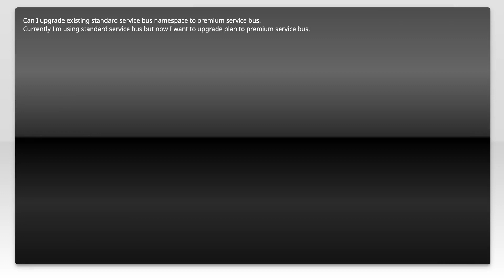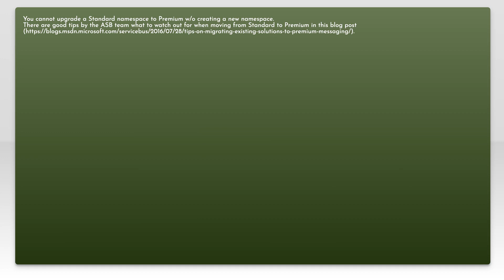Can I upgrade existing standard service bus namespace to premium service bus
azureservicebus: Can I upgrade existing standard service bus namespace to premium service bus

Related to: azureservicebus, servicebus